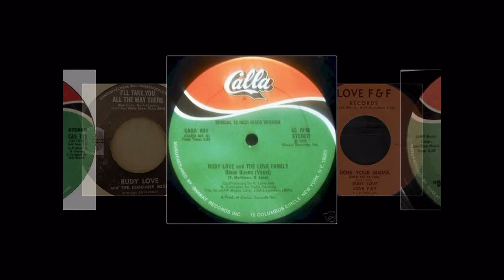2011 Inductee - Rudy Love - Wichita, KS - 1min30sec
Rudy Love & the Love Family were a sibling group headed by older brother Rudy. Over the years, non-siblings performed under the name, but Rudy remained the driving force; Love Family blood members are Bob, Gerald, Peggy, Denise, and Shirley. Rudy was born September 15, 1948, in Oklahoma and the family moved to Wichita, KS; it was a large brood as Rudy has 14 brothers and sisters.

He developed a love for singing and performing from his gospel singing/musician father, Robert, and went from there. A touring singer, Robert crisscrossed the country as a performing musician with gospel and R&B artists. Rudy, the eldest son, became the man of the house while dad was away playing. Through his father, Rudy met many of the top names in music when they passed through Wichita. He formed his first group in grade school and went through many others before settling on Rudy Love & the Love Family in college. The group performed locally, but didn't record since Wichita wasn't and isn't exactly a music mecca.